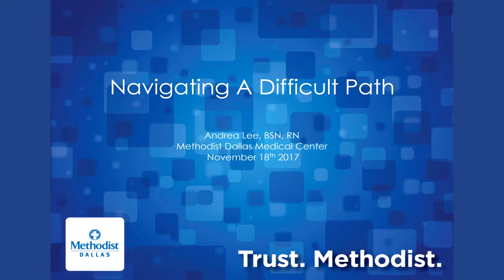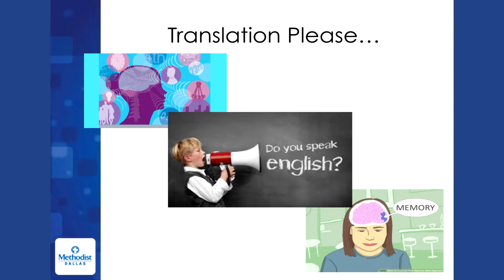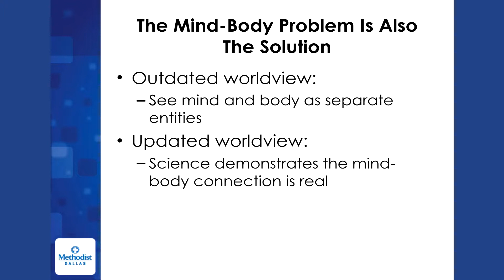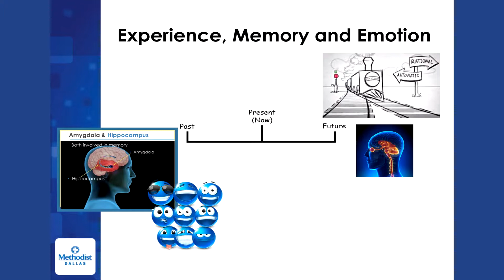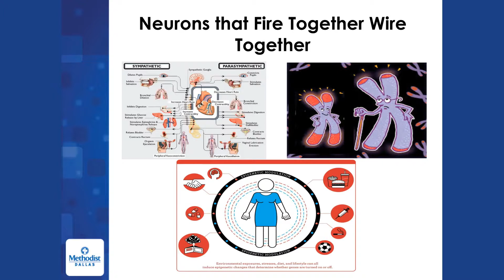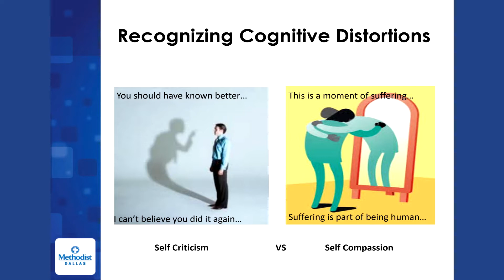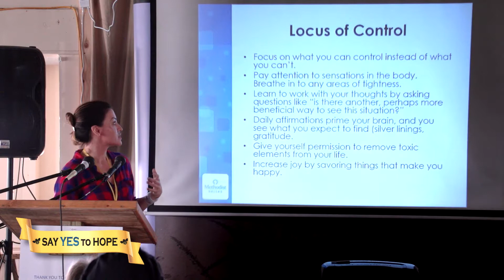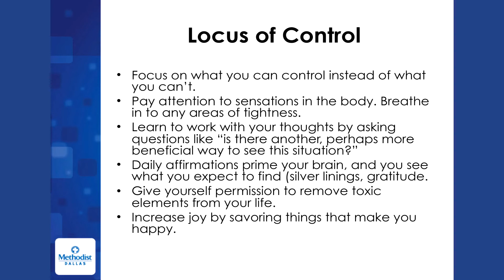Importance of Teamwork and Mind Body Connections by Andrea Lee RN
Dallas Methodist, Andrea Lee RN presentation